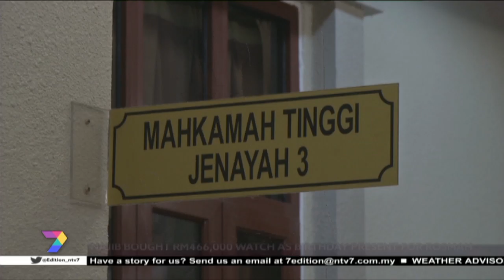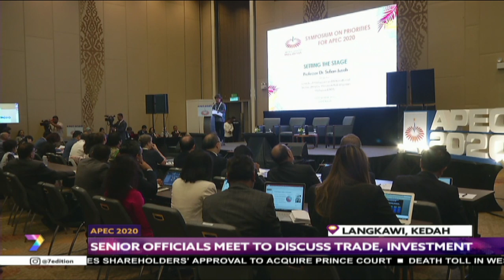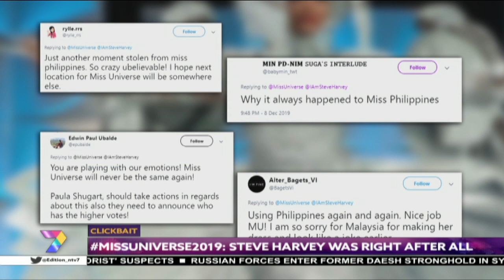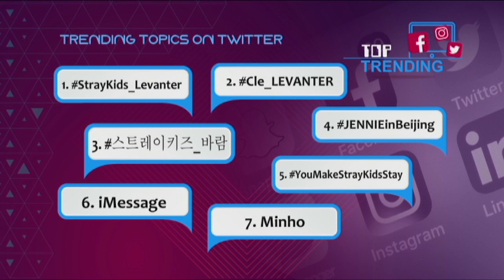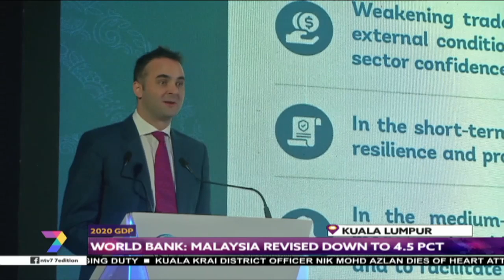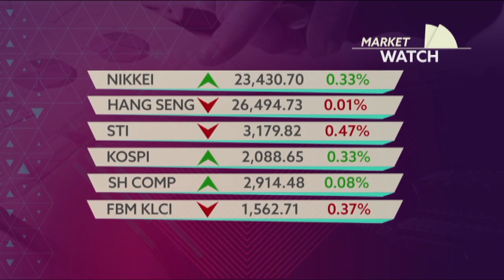7Edition (2019) | Mon, Dec 9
Join Otto Othman on 7Edition, Malaysia's only English prime time news program to get the latest national and international updates.